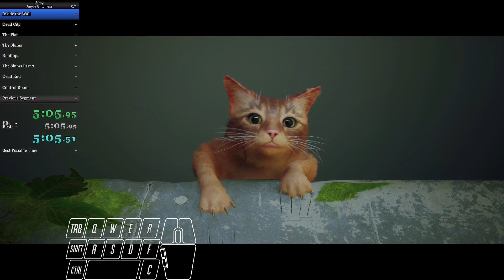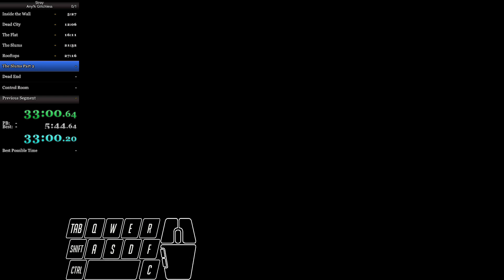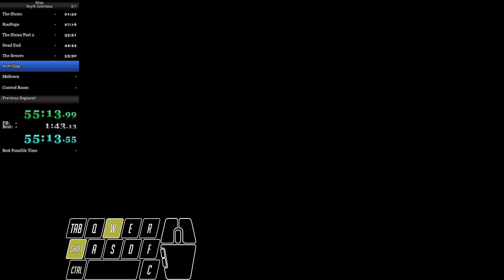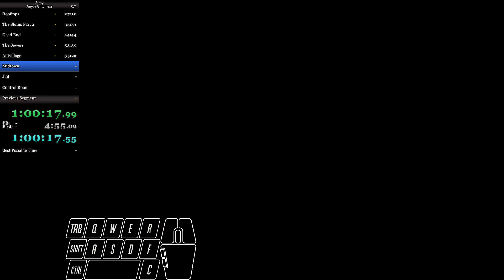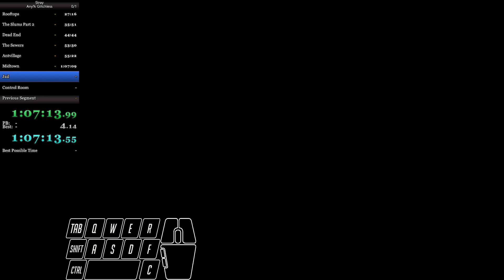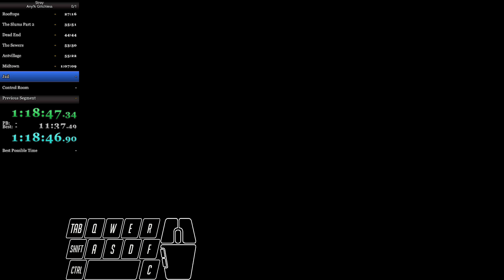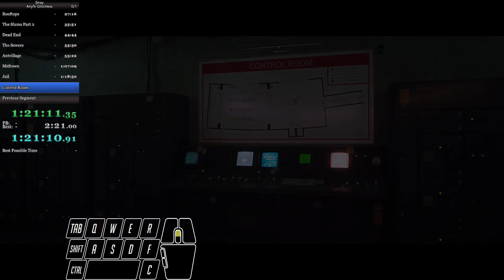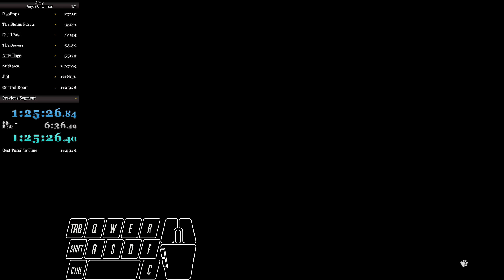Stray any% Glitchless Speedrun [Old PB 1:25:26]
First run best run (for now)